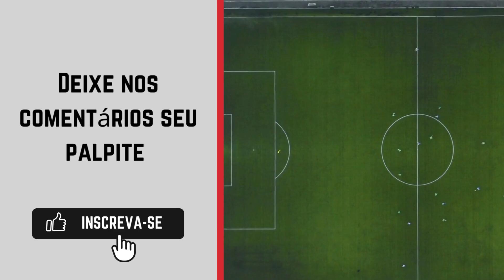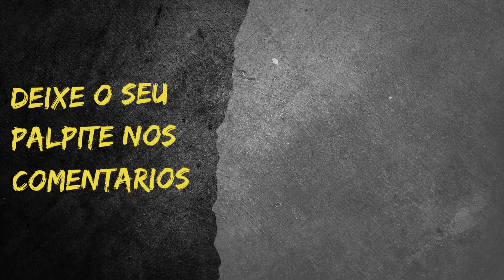Escócia x Hungria - Eurocopa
Jogo Escócia e Hungria